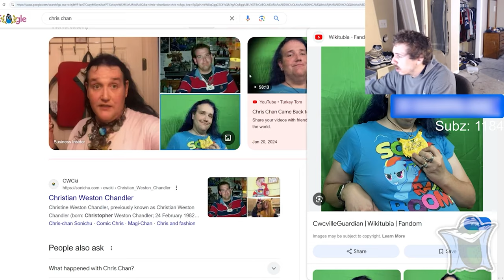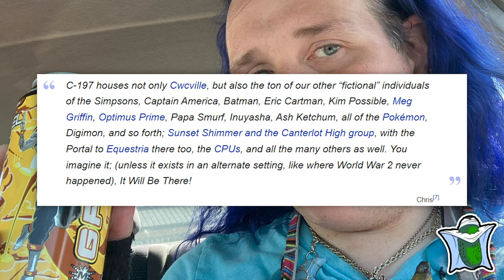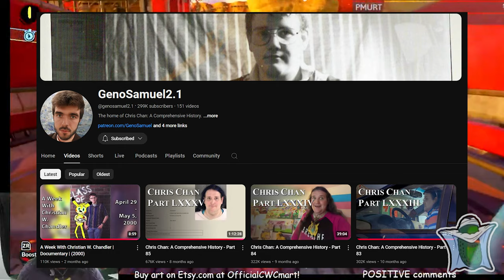Chris Chan announced that he's having a CHILD?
These news have hit the internet by storm, Chris-Chan just revealed that he is having a child in the near future, whether it's a real child or an imaginary one is still left for discussion.

I hope it's just imaginary, I don't want to live in a World where Chris Chan is allowed anywhere near a child...

I'll be keeping tabs on Chris Chan's next moves, more videos on the way.

DO NOT HARASS OR ENGAGE WITH THE INDIVIDUALS IN MY VIDEOS, DON'T TOUCH THE POOP!